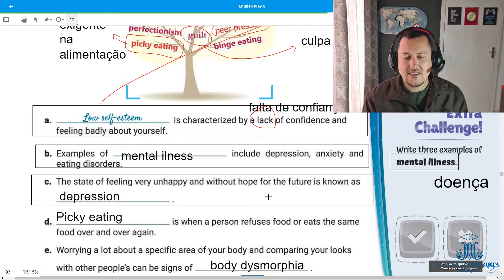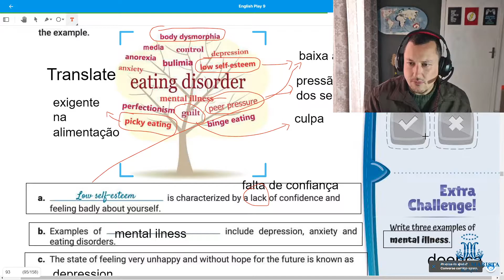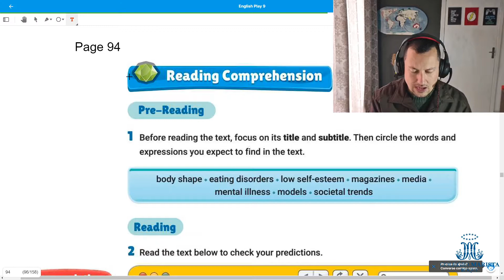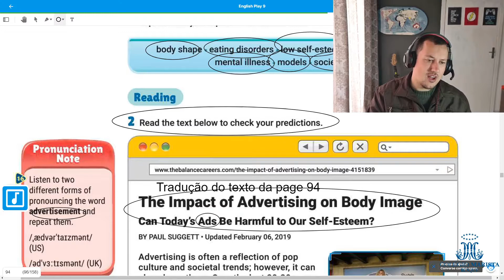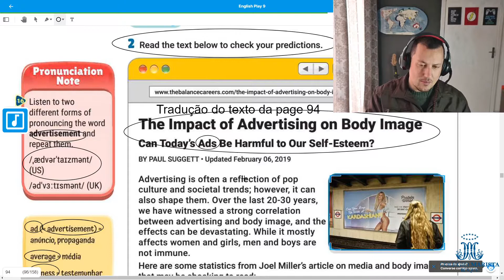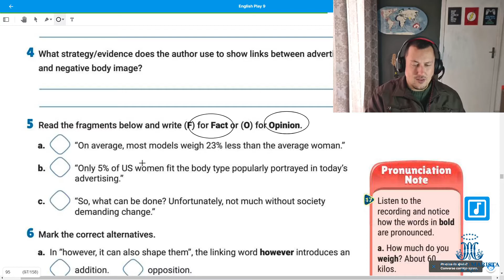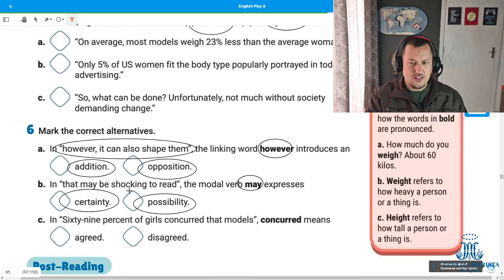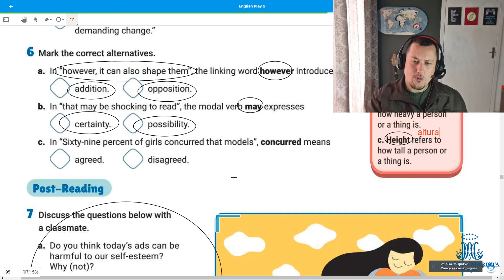Unit 7 191 e 192 page 94 and 95 explanation